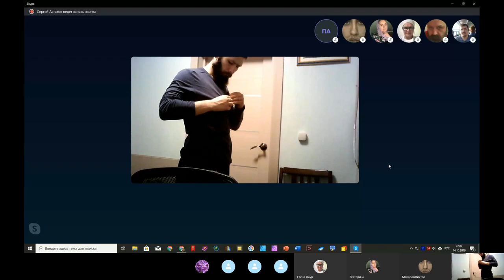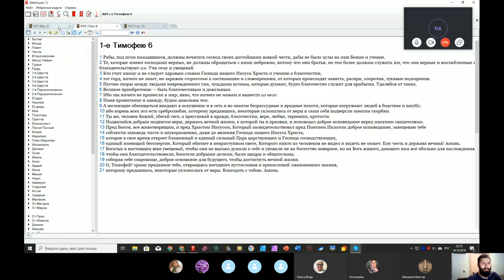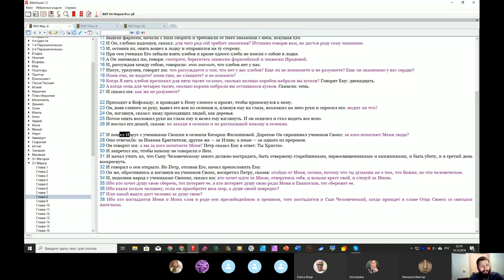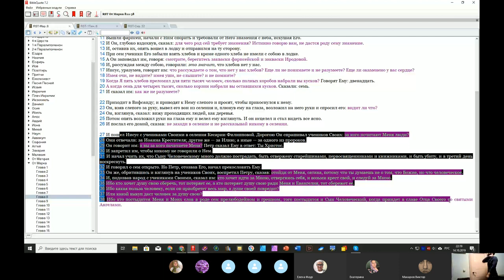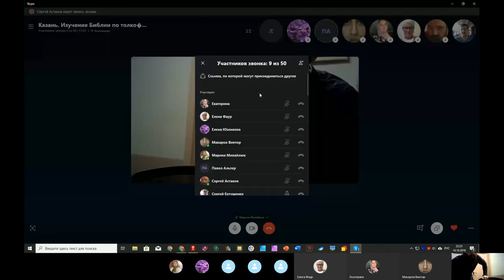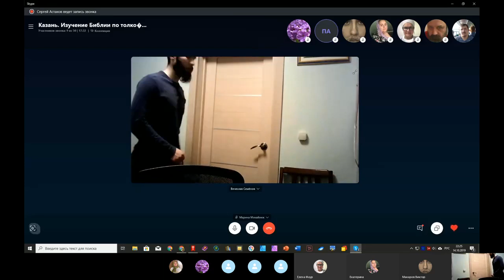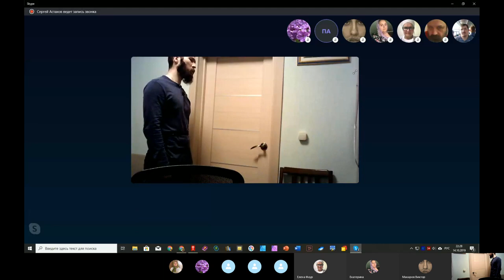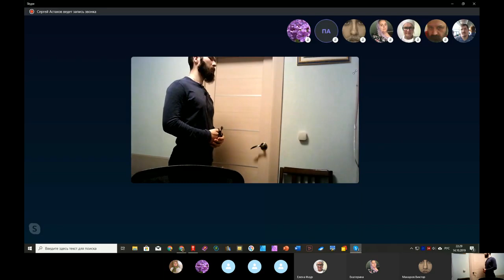Вечернее моление. 14. 10. 2019